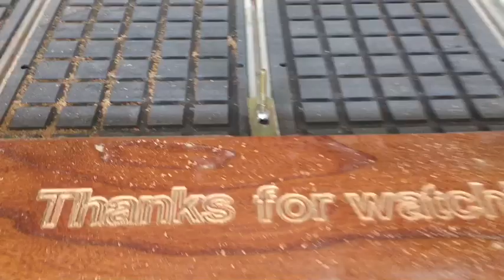PVC board engraved by independent double head engraving machine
CNC Machine FAQs
1. Guarantee & After-sale Service?
1.1. One year warranty for laser machine under normal use and we supply lifetime maintenance; And two year for cnc router machines under normal use and we supply lifetime maintenance
1.2. Technical support by Phone, Email, Skype, WhatsApp around the clock;
1.3. Free Training to make sure you master the operation of the CNC Machine;
1.4. Friendly English Operation Manual, popular and easy to understand.
2. OEM Service Available?
2.1. Usually, we will manufacture the machine as our regular design;
2.2. X, Y, Z Working Area could be customer-oriented designing;
2.3. Special configuration could be customer-oriented designing.
3. Delivery Time (Production Procedure)?
3.1. For 3 Axis CNC Machine with standard specification, usually 7-15 days;
3.2. For 4 Axis CNC Machine with standard specification, usually 20-30 days;
3.3. For 5 Axis CNC Machine, OEM or Non-standard models, usually 60 days;
3.4. For Laser Cutting Machine, Laser Engraving Machine, Laser Marking Machine, usually 5-10 days;
3.5. For High Power Laser Cutting Machine, usually 30-50 days;
4. Payment Terms?
4.1. T/T in advance;
4.2. West Union: we can accept small payment(below $3000), but the bank charges shall be paid by the buyer;
4.3. L/C is acceptable if the amount is big. Please issue the L/C draft for our confirmation first;
4.4. Alibaba OneTouch.
Best Regards,
Mary Jane

cnc router, big watts fiber laser machine,
wood cnc machine, wood lathe,laser engraving
machine, fiber laser marking machine,
plasma cutting machine, oscilating machine,
stone carving machine

OFFICE ADD: 22ND FLOOR, NO.1 BUILDING, No.59
GONGYENAN Rd, JINAN, CHINA
FACTORY LOCATION:  SANGZI, TIANQIAO, JINAN,
CHINA

We started to focus on CNC machine
since the year 2000,  need any support
about quotation, product configuration,
products quality , production tracking,
 after-sale service etc,
Or Dial 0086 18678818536, Your problem
will be solved within 12 hours
by clients service center of

5. How to buy CNC machine from APEXCNC?
5.1. Consult: we will recommend the most suitable CNC machines to you after being informed by your requirements;
5.2. Quotation: We will send you the detail quotation according to our consulted machines, with the best quality and the affordable ex-factory price;
5.3. Process Evaluation: Both sides carefully evaluate and discuss all the details of the order to exclude any misunderstanding;
5.4. Placing Order: Without any doubt, we will send you the PI (Proforma Invoice), and then both sides will sign a sales contract;
5.5. Production: We will arrange the production as soon as receiving your signed sales contract and deposit. The latest news about production will be updated and informed to the buyer during the production;
5.6. Inspection: The whole production procedure will be under regular inspection and strict quality control. The complete CNC machine will be tested to make sure they can work very well before being out of factory;
5.7. Delivery: We will arrange the delivery as the terms in the contract after the confirmation by the buyer;
5.8. Custom Clearance: We will supply and deliver all the necessary shipping documents to the buyer and ensure a smooth customs clearance;
5.9. Support and Service: We will offer professional technical support and intime service by Phone, Email, Skype, WhatsApp around the clock.

Dear friend, your support requested
1.Your email and whatsapp or skype and wechat please, where detail quotation will be sent to you soon
2.The machine name and model you need please
3.Or What is the material you process or machining please, and the material width, length and thickness please, we introduce to you.